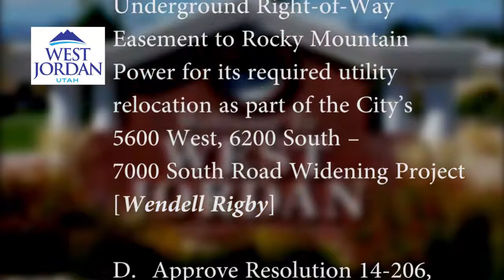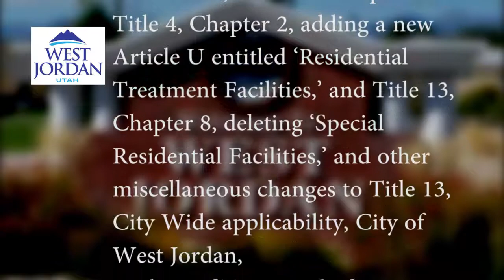West Jordan City's Agenda for November 17, 2014